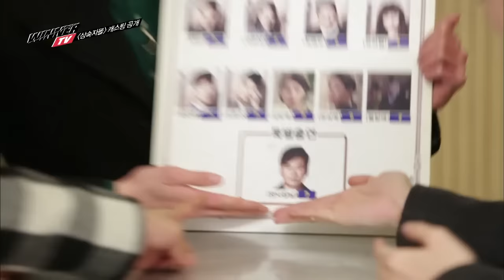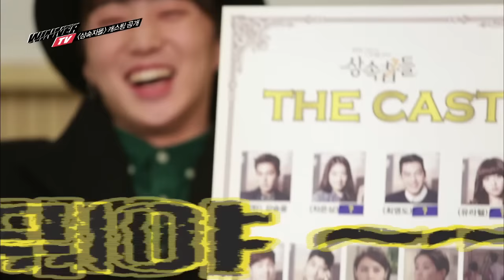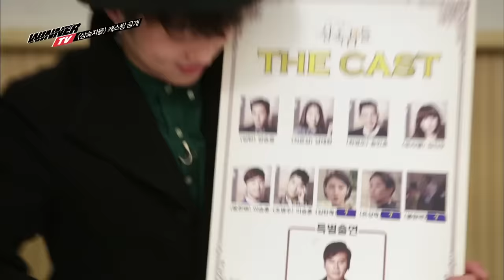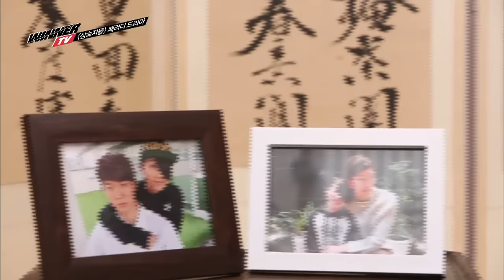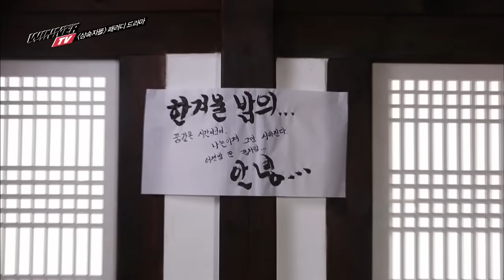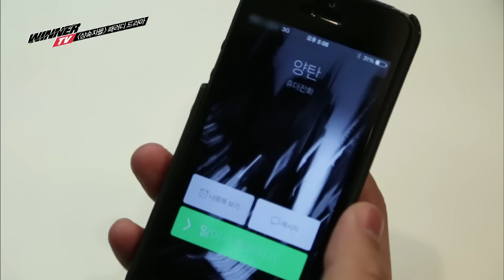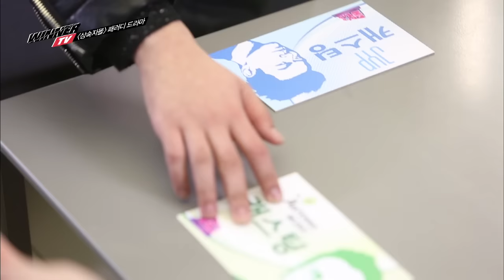[WINNER TV] episode 8. 연기에 도전한 위너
[WIINNER TV] 8화 다시보기
연기에 도전한 위너!
"상속자들" 패러디 드라마...
그리고 리더 강승윤의 깜짝 생일 파티 현장 공개!!
매주 금요일 밤 10시 Mnet 본/방/사/수!!